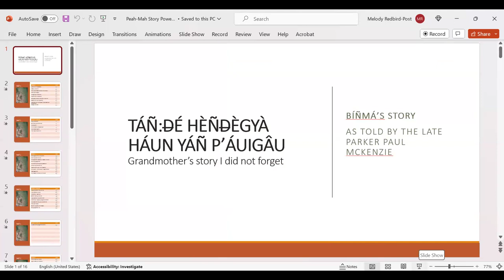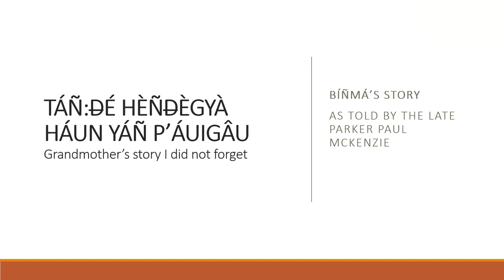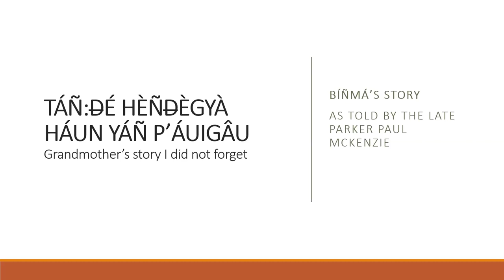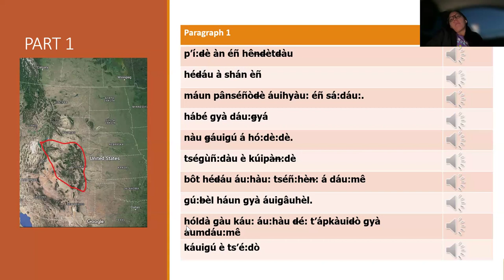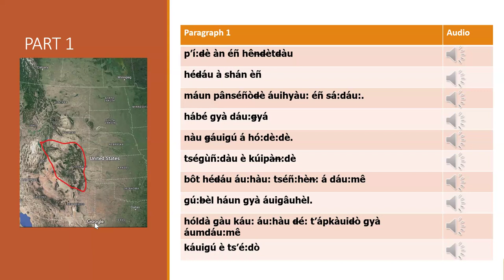Learn Kiowa Spring 2024 Session 11 - March 27 2024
This is Session 11 of the Spring 2024 series of Learn Kiowa Zoom Sessions, launched by Dr. Redbird-Post, 2022 Luce Indigenous Knowledge Fellow, in conjunction with LearnKiowa.org. Session 11 of Learn Kiowa Session for Level 1 and Level 2 Kiowa Language Learning focused on: Seeing a preview of a puppet skit in Kiowa for the Oklahoma Native American Youth Language Fair; Discussion on Kiowa Language Teacher Credentialing process; Pronunciation practice of a Kiowa story as part of the Level 2 Kiowa Language Teacher Credentialing expectations; Receiving feedback from our Kiowa Elder Mentors;; and questions from participants.